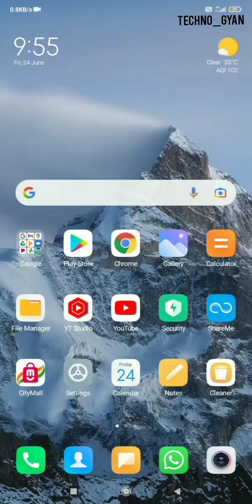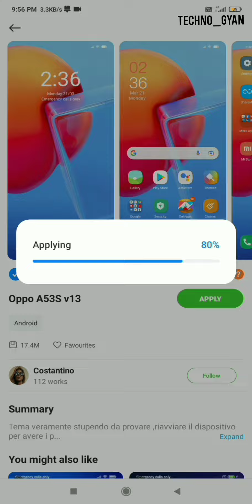How to convert miui to oppo theme?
Hello friends today I am going to show you
How to convert miui to oppo theme.  how can I change my Android app theme?
How do I change my Google theme on my phone?
How do you change your color and theme?
How do I change the navigation icons?
How do I change the look of my icons on my Android?
How do I change the navigation button style in Android?
How do I change the navigation bar theme?
Can you change app icon colors on Android?
How do I change the theme on my Android apps?
Poco F1
Redmi Note 7S
Redmi 8
Redmi 8A
Redmi 7
Redmi 7A
Redmi 6 Pro
Redmi 6
Redmi 6A